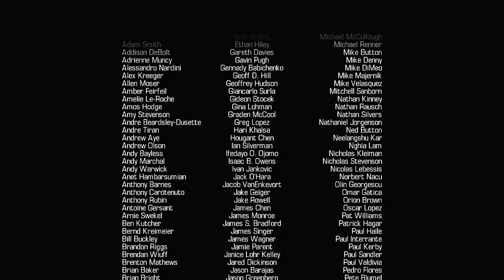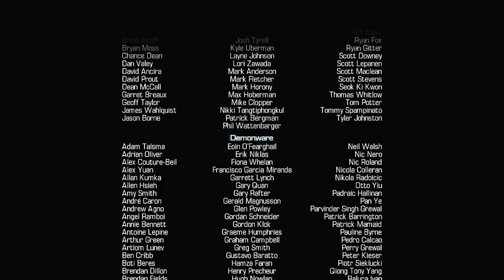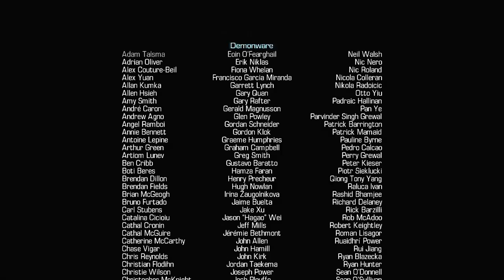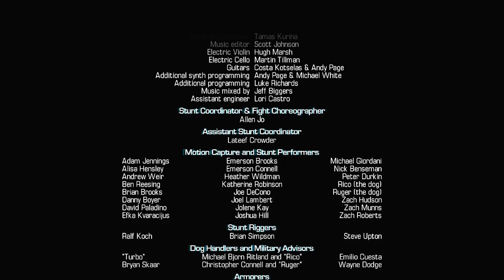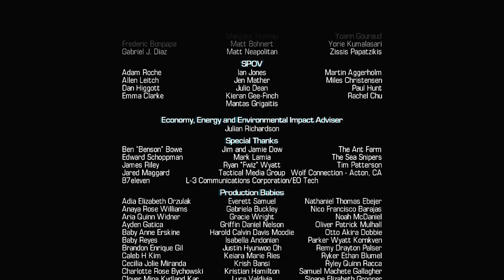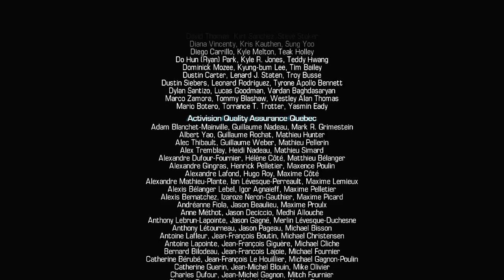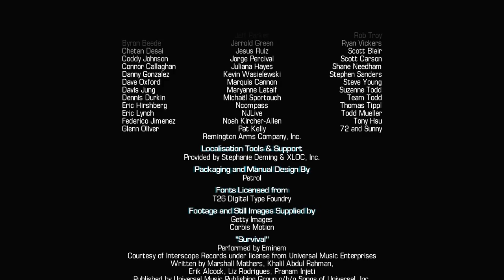Call Of Duty Ghosts Ending Walkthrough Part 13 With Commentary 1080P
Call Of Duty Ghosts Ending Walkthrough Part 13 Xbox 360

Call Of Duty Ghosts is available on Xbox 360, PlayStation 3, PlayStation 4, Xbox One, Wii U & PC